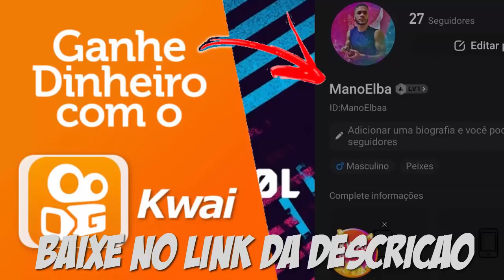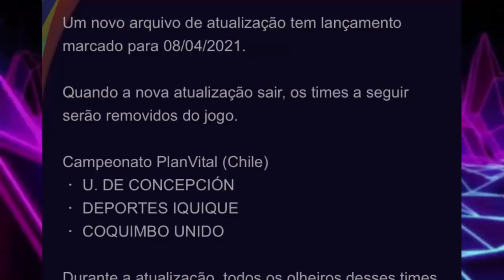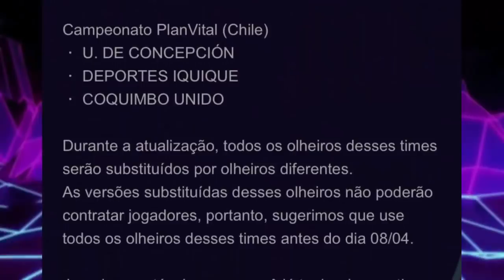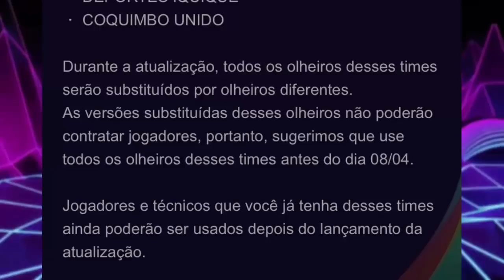🚨PES 2021 - NOVIDADES OFICIAIS DA DLC 5.0! NOVOS TIMES NA DLC 6.0! EUROCOPA NA 7.0!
Baixe o kwai
Ganhar dinheiro baixando o Kwai!

ManooElba100k

Parceiros: Nova Era